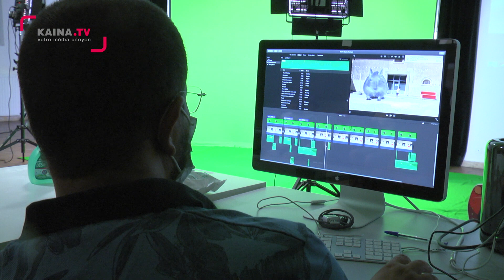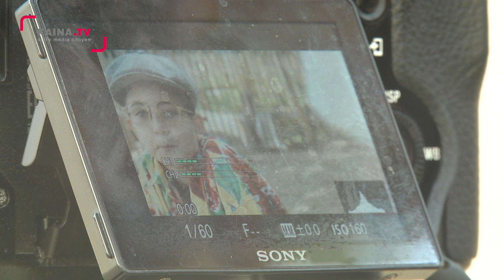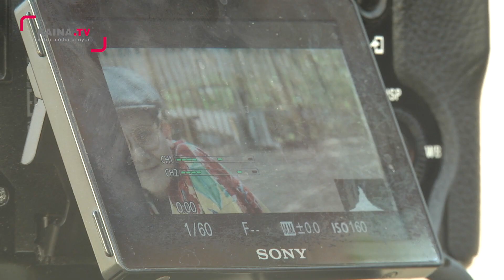Montpellier : Les vacances apprenantes à la Paillade.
Cet été, très peu de familles partent en vacances à cause de la crise du coronavirus. Plusieurs structures sociales et culturelles ont ouvert leurs portes au public pour des animations diverses : rencontres artistiques, réalisations de courts-métrages, cours de danse... Exemples à la Paillade.